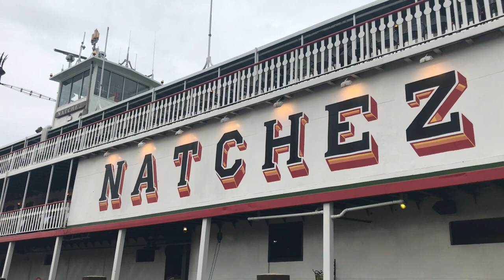Paddle Wheel Boats Natchez & Creole Queen, barges, and ferry on Mississippi River in New Orleans, LA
The Paddle Wheel Bosts Natchez and the Creole Queen churn up the waters of the mighty Mississippi River near the French Quarter in New Orleans, Louisiana.

A Push Boat pilots a barge upriver, and a ferry boat travels with passengers from the East Bank to the West Bank area called Algiers.